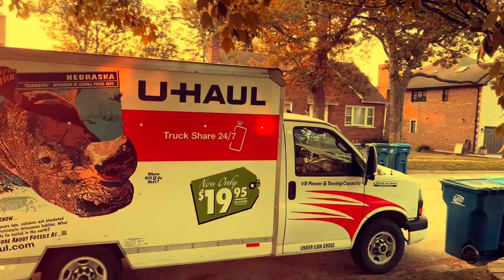Mike & Jen’s Big Move: Sufferin’ Sutherland, Nebraska!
Jen and Mike EAT FRESH in Nebraska.

We’ve arrived in California and this is the journey to get here!

Also check the site out for new original brands, books, comics, and all the other entertainment!

Uplift. Showcase. Value.

📧 My newsletter hits inboxes Wednesdays! Are you getting it?

📚 Find my books online and libraries
👕 New designs hitting the RB shop